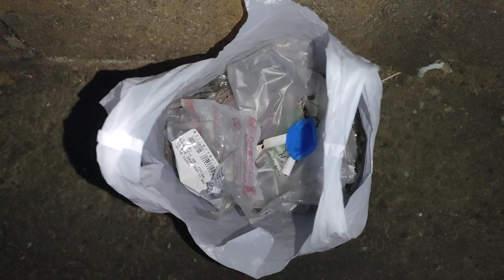本日のゴミ拾い。東海大学前駅周辺。神奈川県秦野市。西暦2023年11月4日撮影。